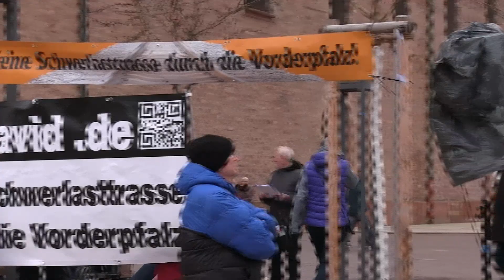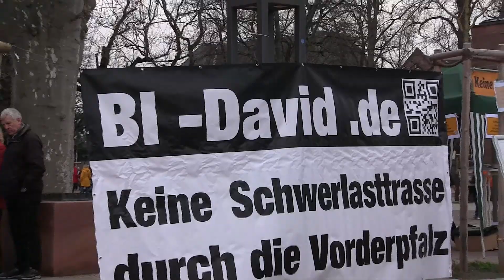Kundgebung BI David am Dom Speyer 06 01 24